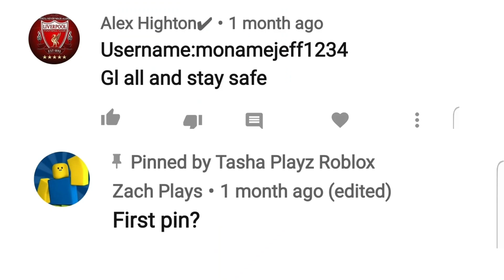My offer for MOONCAKE! 32K SUBS SPECIAL🥰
Hii guys😊

I'm overpaying in this video for Mooncake.

If you accept my offer comment your username😊

GOOD LUCK!!